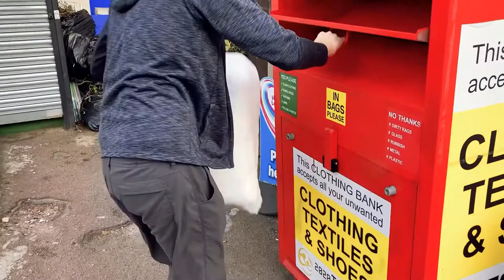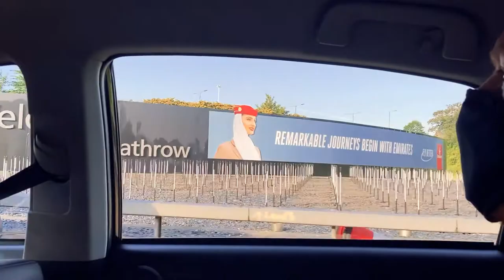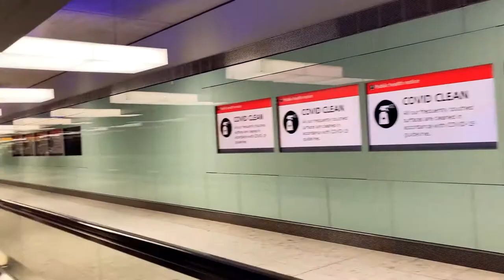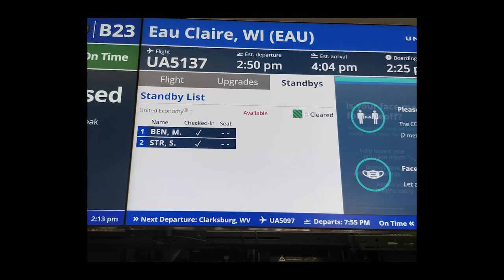Kingston Upon Thames, UK to Eau Claire WI, USA - Heathrow to O'Hare during COVID - Travel Story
Hello from here!

It's moving day - an early start in London and some nervous moments at Heathrow had us both a little shaky. Potential setback averted thanks to United gate staff, it's a touchdown in Wisconsin USA and a much needed drink.

M&S